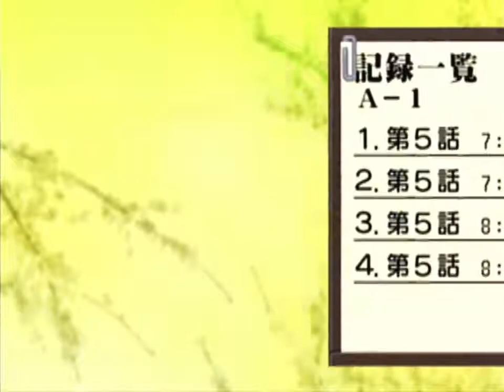【ドリキャス実況】 #26 サクラ大戦2 【第六話レニよ、銃をとれ】 その2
加山すこ